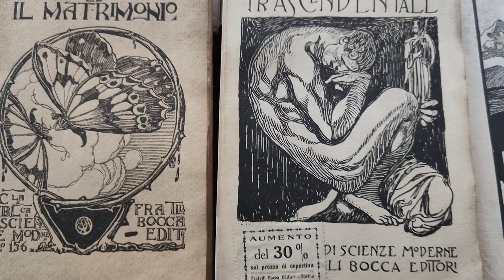INTERVISTA A GIORGIO LODETTI di una delle PIU ANTICHE LIBRERIE di MILANO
In questo video conosceremo Giorgio Lodetti, proprietario di una delle aziende libraie più antiche d'Italia